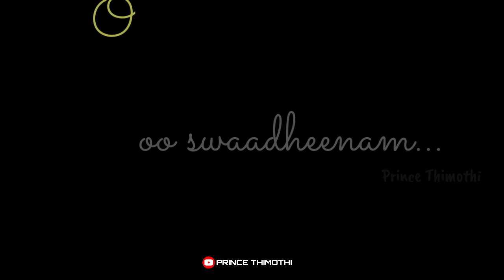Paraakramamu Gala Baladhyudaa || Telugu Christian Lyrical Status || Prince Thimothi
పరాక్రమముగల బలాఢ్యుడా ౼నీ కంటికి కనిపించే నీ చెవులకు